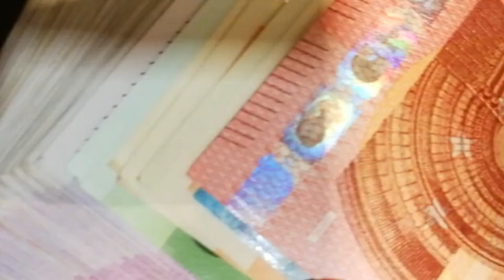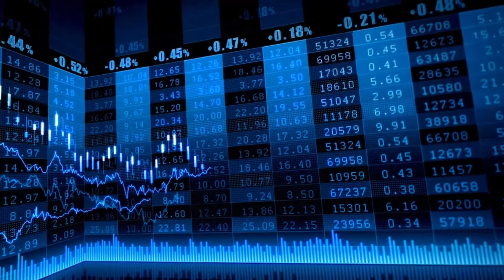El Ibex 35 repunta un 8,3% en el primer semestre de 2024 tras un junio accidentado